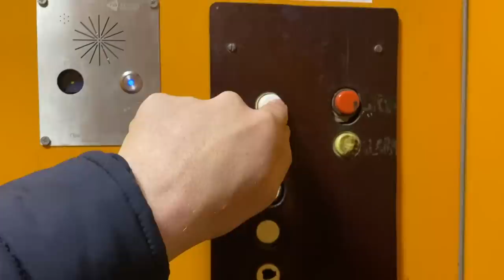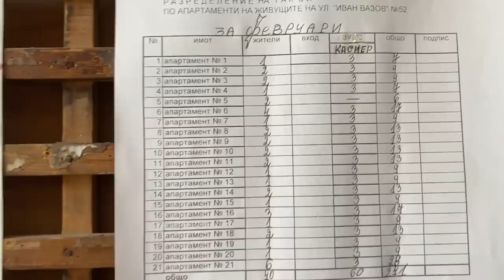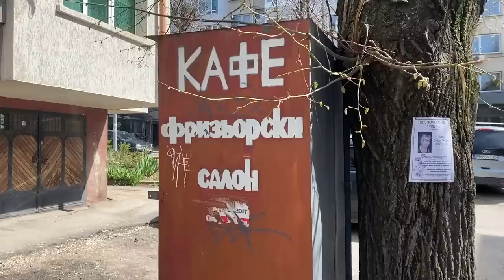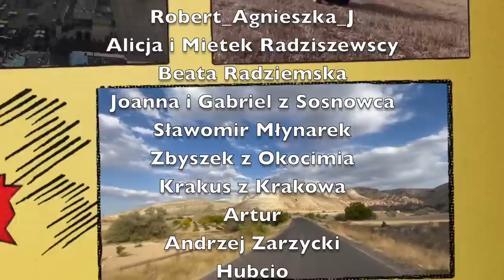Jak mieszkają BUŁGARZY? Room tour/ Orient Explorer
Jak wyglądają mieszkania w Bułgarii? Jak się żyje w 10 metrowym apartamencie?